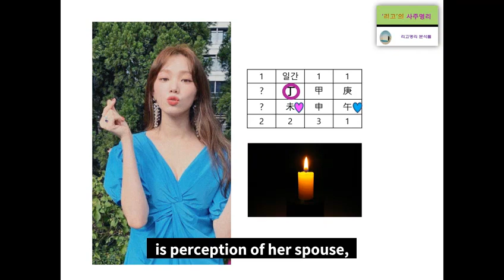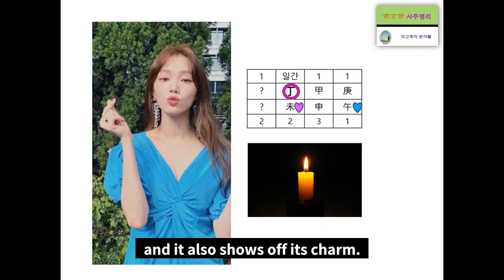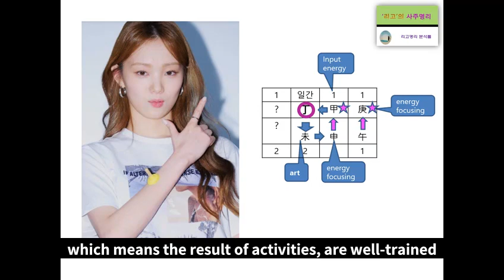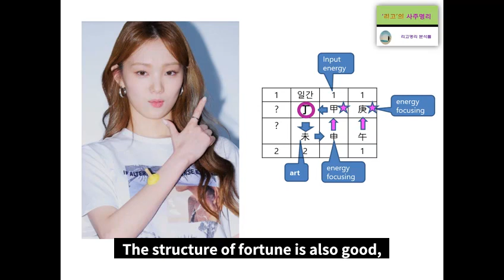Lee Sung kyung's fortune Analysis